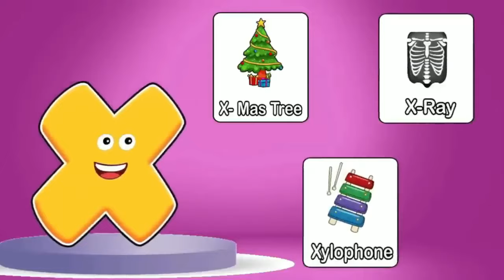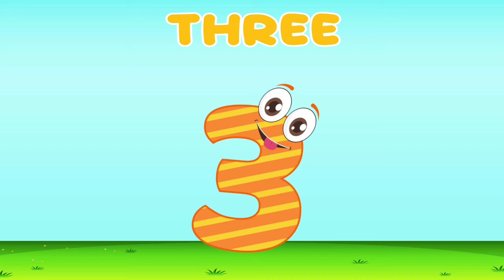ABC and 123 Learning Videos For 3 Year Olds | Preschool Learning Videos For 3 Year Olds | Kids Video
Audience Queries:

3 year old learning videos
preschool learning
kindergarten learning
pre k learning videos
pre k
Alphabets
Numbers
Kids Education
Fun Learning
Educational Content
Learning English
Vocabulary Words
ESL
Early Education
Educational Hub
Home School

About Video:

Looking for preschool learning videos for 3 year olds? Check out our selection of ABC and 123 learning videos for 3 year olds! Kids will love learning and growing with our fun and engaging videos. Our preschool learning videos are perfect for teaching basic skills like counting, letters, and more.

Looking for educational hub videos to help your 3 year old learn English? You've come to the right place! Our preschool learning videos for 3 year olds include ABC, 123, and more. Check them out today!

Educational Hub is the best place for preschoolers and kids ages 3 to 6 to learn English. We've got ABC and 123 learning videos for 3 year olds, pre-school learning videos for 3 year olds, and kids video learning resources to help your child learn English. Our videos are interactive, engaging, and fun, and they're perfect for toddlers who are starting to learn English.